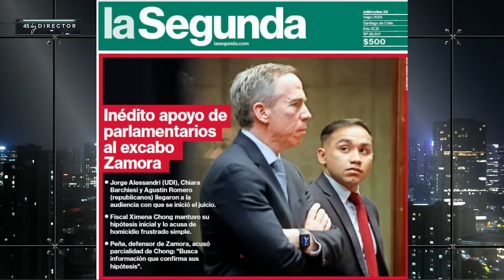ALTA TENSIÓN por INICIO de JUICIO entre XIMENA CHONG y CABO SEBASTIÁN ZAMORA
¡Alta tensión! 🔥 En el episodio de hoy los panelistas: Francisco Orrego, Natalia Sánchez, Gabriel Alemparte, Juan Pablo Sanhueza, Johannes Kaiser, Eric Campos, Iván Poduje y Pablo Maltés analizan y debaten la contingencia. 🇨🇱 Prepárate para un acalorado cruce de ideas.